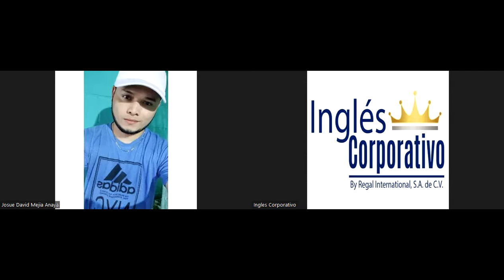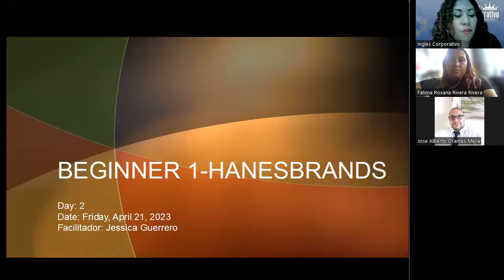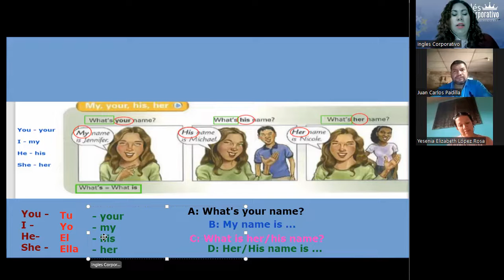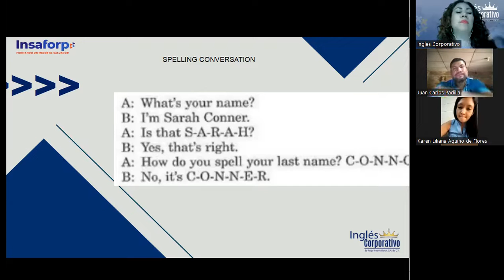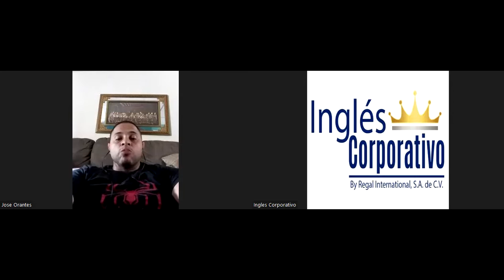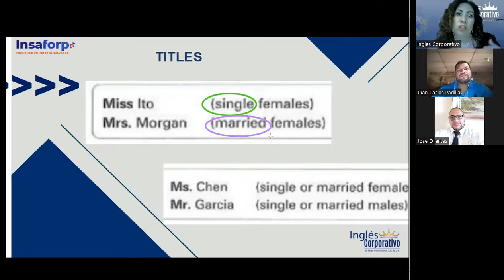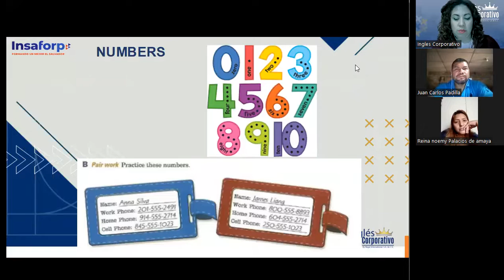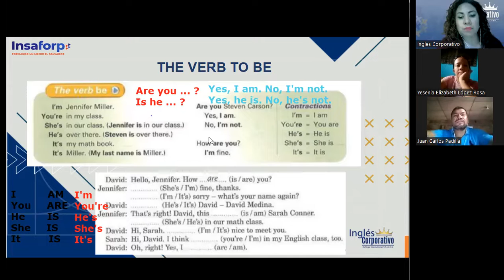Session 2- 21-04-2023- P1-05-SOCKS-TURNO-B-04-23- Guerrero- Spelling names